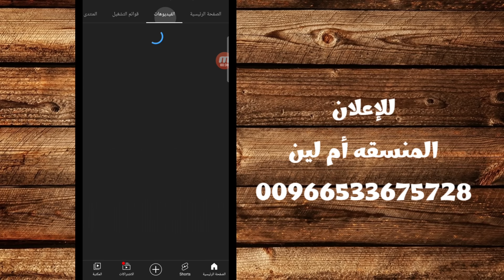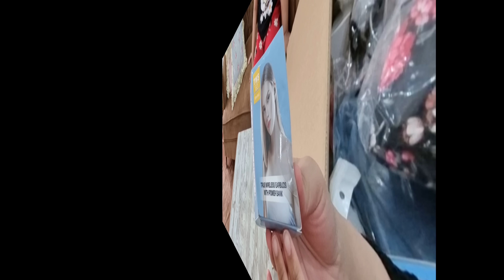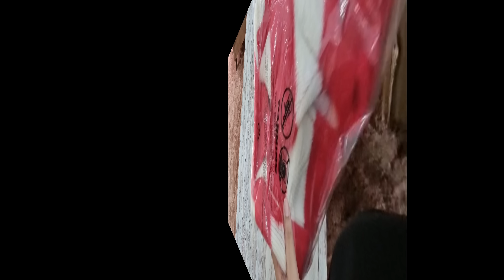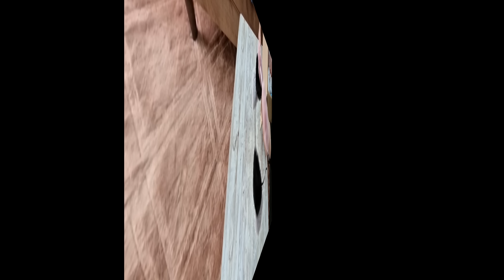اكبر صندوق وصلني من shein كله ملابس الشتاء لبنيتي.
☘️قناة مطبخ نور آدم
☘️☕️موقع شي ان الرسمي:

omsara
❤لحقوا ياجميلاتي في عروض رائعه قادمه بمناسبة الشتاء...تشكيلة شتويه رهيبه
👇حساباتهم
انستغرام: @shein_ar
سناب شات:@sheinarabia
يوتيوب: @shein
تيك توك:@shein_ar_official